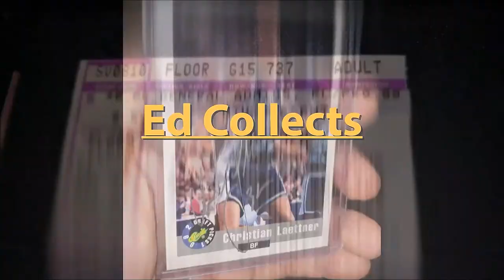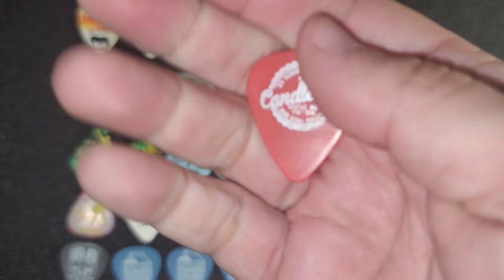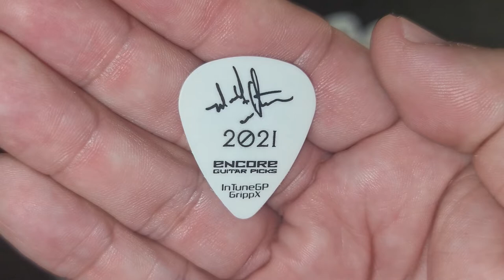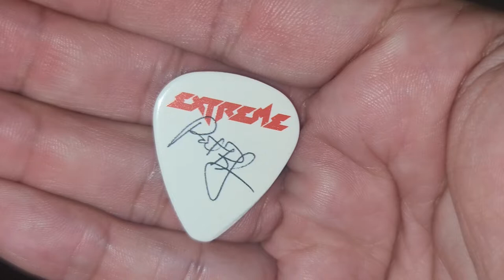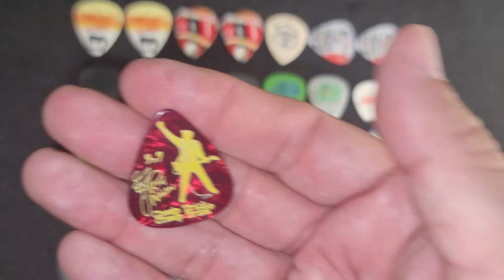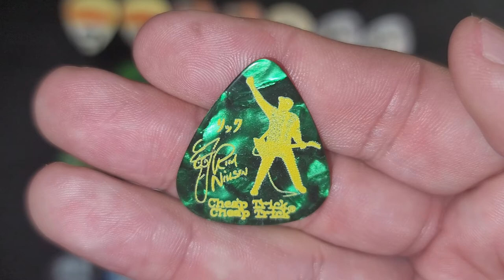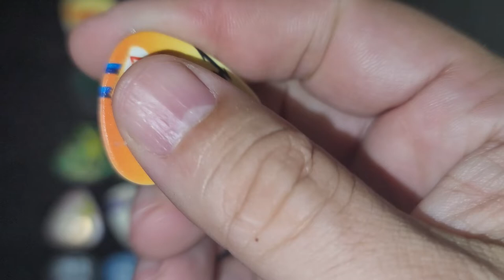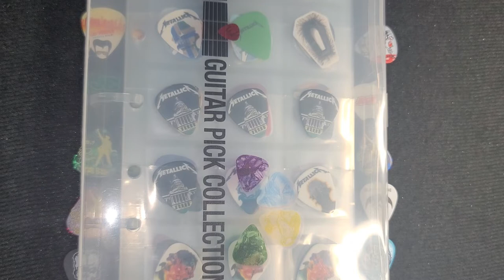My Guitar Picks From the 1st Half of 2022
These are guitar picks that I received at concerts so far in 2022.  This is the 1st half of the year.